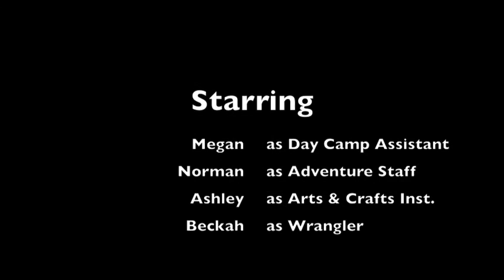Wildwood Ranch Camp Songs- Boom Chicka Boom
Wildwood Ranch Summer Camp Songs by Wildwood Ranch Staff
Summer Camp for children ages 4-17
Overnight & Day Camp
Conference & Retreat Center Open Year Round